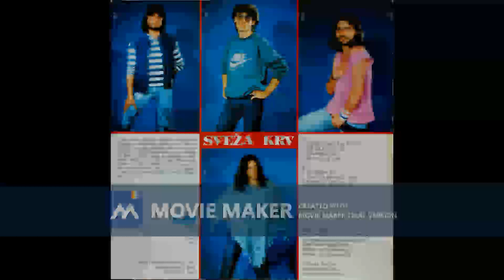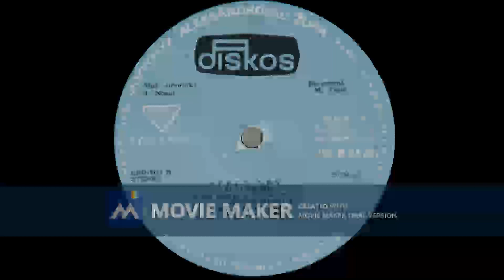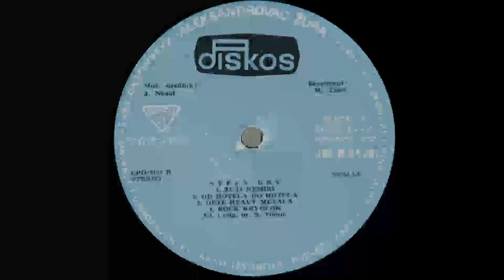SVEZA KRV Vodimo ljubav a ne rat 1985